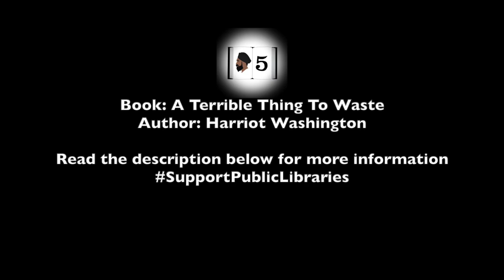Books in 5: A Terrible Thing To Waste by Harriet Washington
This episode of Books in 5, we review A Terrible Thing To Waste by Harriet Washington

This book explains how widespread chemical use in our modern society is disproportionately poisoning people of colour and damaging their minds..

0:58

2:40

3:14

4:10

Further Information on the topic

Clean And White: A History Of Environmental Racism In The United States (book)